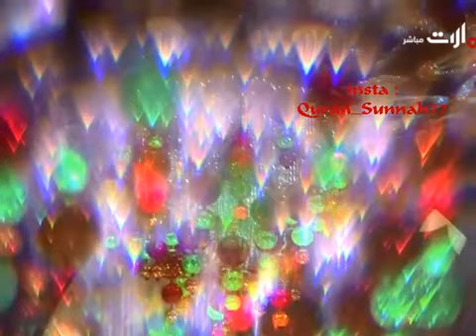РАЫД МУХАММАД КУРДИ / 6 НОЧЬ РАМАДАНА - ТАРАВИХ НАМАЗ - 2018 г